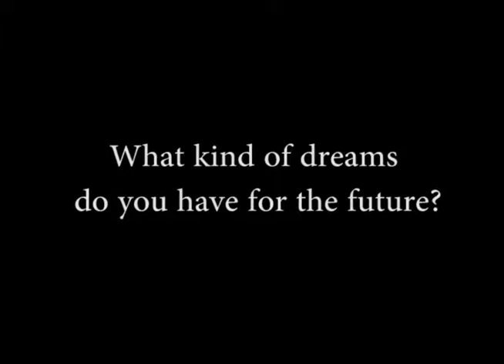Finding Omaha: Nicole | Omaha Documentary Series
Nicole has moved to Omaha three different times. She gave a unique perspective on the city and knows it well working in the news industry.

Finding Omaha is an interview documentary series that gives viewers the chance to learn about different people, their life and what it's like to live in the city of Omaha.

Omaha, Nebraska